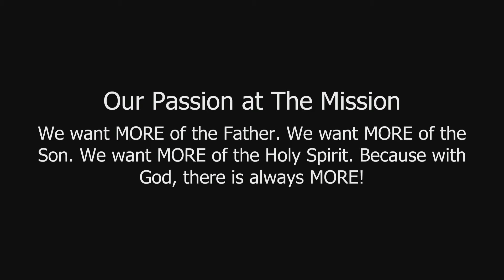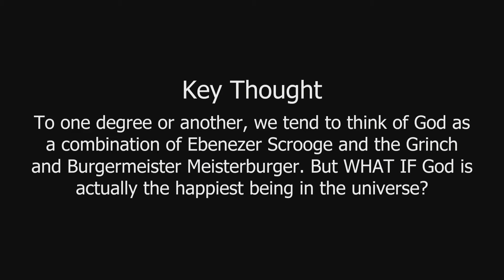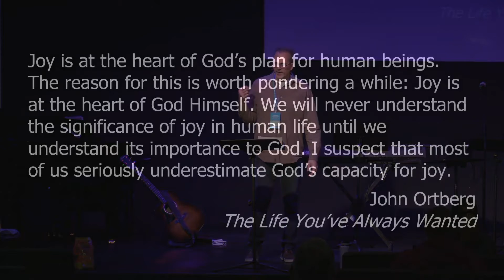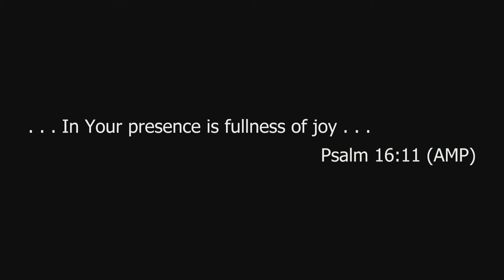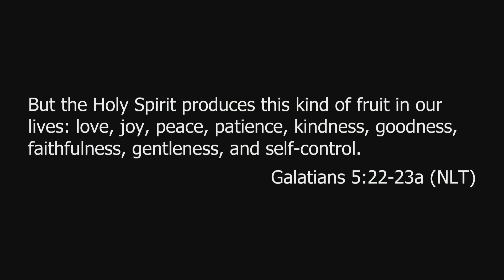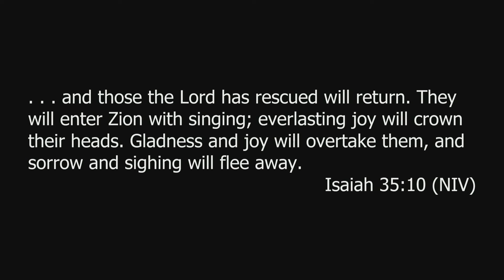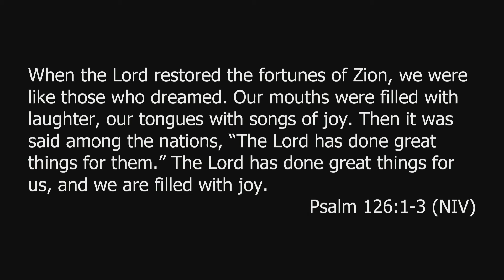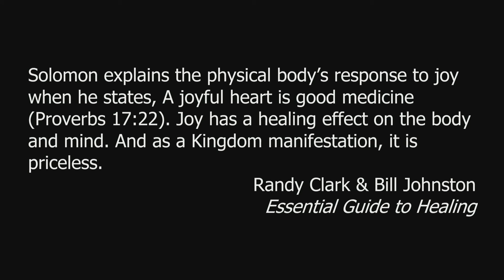4.3.2022 When God Made me Laugh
We love to laugh. Whether it’s watching our favorite comedy or TV sitcom. But have you ever been so overwhelmed with the goodness of God that your mouth was filled with laughter? Has the "joy of the Lord" ever overwhelmed you? The truth is Christians ought to be the most joy-filled people on the planet! But we often aren’t. It’s time to change that!